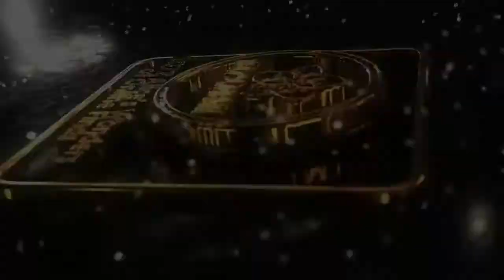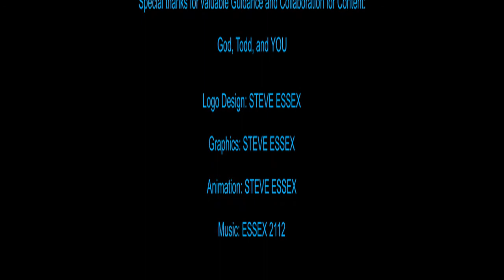1q72 Alice's Laughter Club 102 - Black or White?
When we are young we wish for confirmation, clarity, and simplicity. We want all, but the gray zone.

Today I share with you a story of a Lady that opted to wear only White & Black. Then, I open a discussion to relationships with your spouse or partner (and if you are single, there is for you too!).
God bless you all with Love and Joy, my good friends!